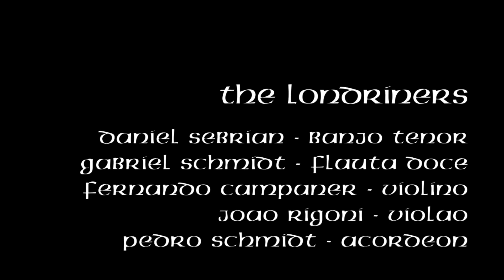Jerry's Beaver Hat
Jerry's Beaver Hat (tradicional irlandesa)

Sigam-nos nas redes!

The Londriners:
Daniel Sebrian - Banjo tenor
Fernando Campaner - Violino
Gabriel Schmidt - Flauta doce
João Rigoni - Violão
Pedro Schmidt - Acordeon